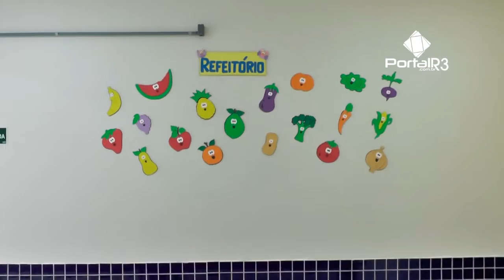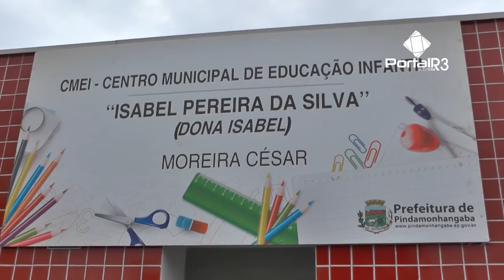Creche Isabel Pereira da Silva é inaugurada em Pindamonhangaba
Pindamonhangaba inaugura mais uma creche. Desta vez, em Moreira César.